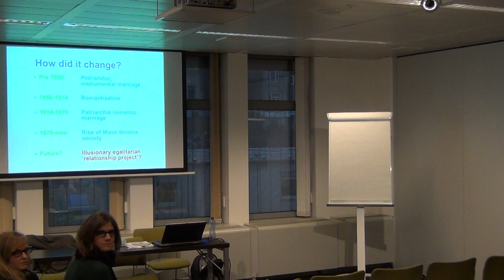European Population Issues - From the Malthusian Era to the Mass Divorce Society (part 6)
Lecturer Prof. dr. Bart Van de Putte (UGent) talks about love and marriage in the 19th and 20th century in 'From the Malthusian Era to the Mass Divorce Society'. His lecture was part of  the European Population Issues lecture series organised by 'Interface demography', Vrije Universiteit Brussel.

Want to educate yourself on this topic?